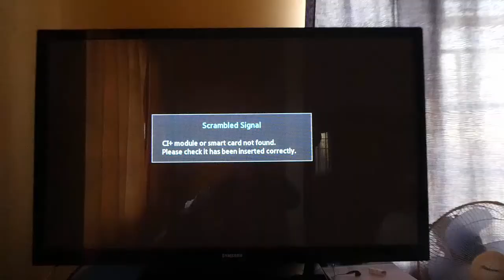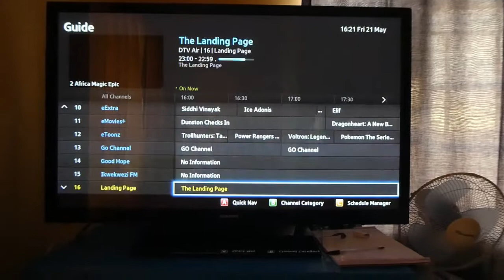South Africa Digital TV HD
Brief clips of all free-to-air TV stations.